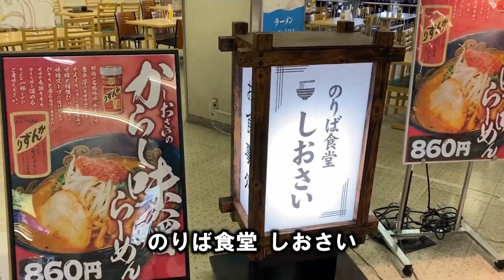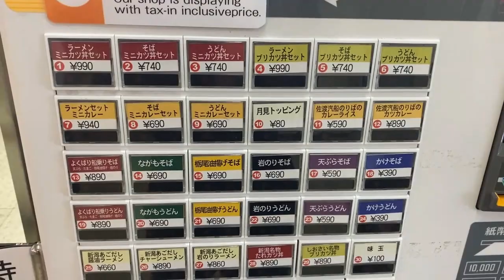【佐渡汽船のりば】のりば食堂 しおさい、の「ながもそば」食べてみた・・・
のりば食堂 しおさい
新潟県新潟市中央区万代島9-1 佐渡汽船ターミナル 3F

日曜営業

定休日　無休